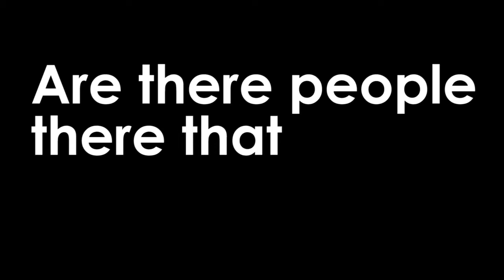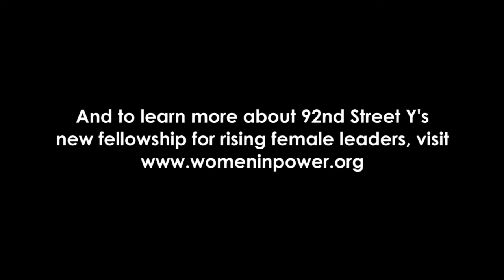Geri Stengel on the Power of Networks: Women Who Lead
No matter whether you’re looking for funders, partners or support in the next step of your career, “your network will get you there,” says Geri Stengel, president of Ventureneer, a digital media and market research company that helps corporations reach small businesses through thought leadership. Geri shares tips for forming and growing an effective professional network as well as a personal one to pump you up and cheer you on.

Women Who Lead is a unique women’s leadership series featuring inspirational and powerful female voices in business, tech, media and the corporate world.  It is produced by 92Y and Ellevate Network, the essential resource for professional women.
Also, check out 92Y’s Women inPower, a dynamic cross-sector fellowship program designed to help high-potential women advance to the next stage of their career, the C-suite.